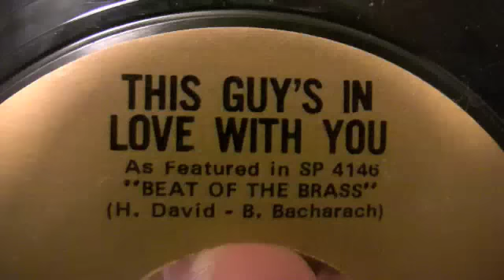Herb Alpert - This Guy's In Love With You - 45 RPM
Original A&M Records #929
45 RPM Vinyl

Debut 5/18/68
Peaked at #1 for FOUR weeks on the Billboard Hot 100 chart.
This record was simply a MONSTER hit from 1968!
(but very few people today are aware of that)

Written by Hal David & Burt Bacharach
Produced by Herb Alpert / Jerry Moss
Arranged by Burt Bacharach
Published by Blue Seas Music Co., Inc. & Jac Music Co., Inc. (ASCAP)

Listen closely during the breaks at 2:40 and 3:56, and you will hear a horn faintly in the background.
This is caused by "print through" of the original master tape from one layer to the other. It's like hearing the future just seconds before!

This could have been avoided by the original studio engineer had he NOT rewound the tape, and stored it "tails out".

However, the print through actually occurred, and then got transferred over to the master vinyl stamper, and then onto the vinyl, which you hear on the vinyl record. The CD's have had this minor problem edited out, so you don't hear it either on iTunes or on a CD. But it's here on the original vinyl record!